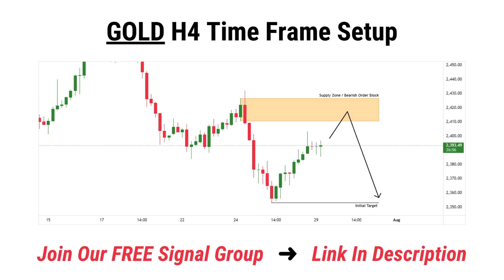GOLD H4 Forex Trading Setup and Forecast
𝑶𝒖𝒓 𝑺𝒆𝒓𝒗𝒊𝒄𝒆𝒔:
1️⃣ Forex Trading Signals
2️⃣ Signals Trade Copier

📚 How to turn $32 into $100,000 trading capital?